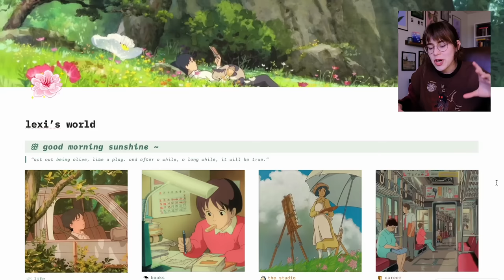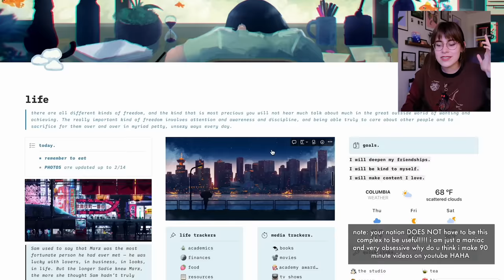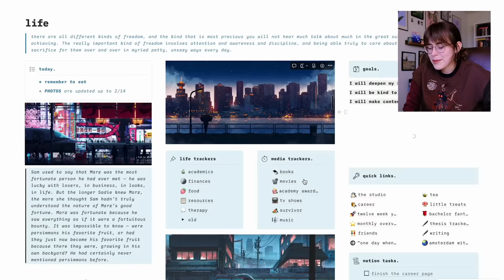a thorough roast of beautiful disaster (2011)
🎉 get started with notion, sign up for free or unlock AI for $10 per month

hello. it has been a little while. here is why. this is beautiful disaster, the worst book from 2011 that you have (probably) never read. sometimes in life you come across a book that makes you wish you never learned how to read. this is one of those.

i'll be back much sooner with a vlog & to catch up on my TBR and wrap-ups - life is hectic! but getting better soon :) love u all, thank you for your patience 🫶

also feel free to continue giving me cryptic recommendations whenever you want you never know i might end up dedicating my entire life to your suggestion for a month apparently

⏰ t i m e s t a m p s:
a warm welcome to 2011's worst book: 0:00
notion partnership & mini tour: 6:30
act I (the best to ever do it): 10:21
act II (sticking the landing): 45:39
act III (the best to evHer do it 💅): 1:21:25
act IV (things we should have left in the fire): 2:06:27

• i am 23 and currently live in wisconsin.